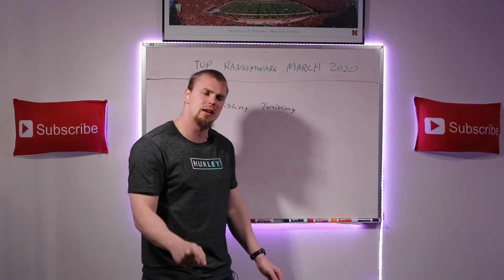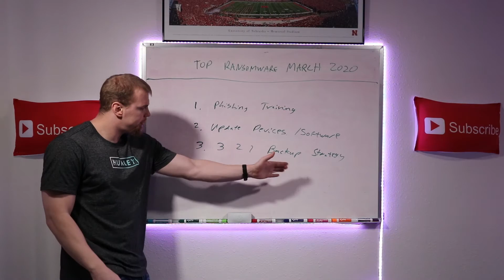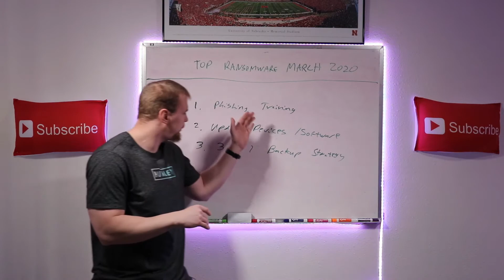Top Ransomware March 2020: Military Electronics Maker Hit By Data Stealing Ransomware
A medical and military electronics maker Kimchuk that makes nuclear modules for the Navy was hit with ransomware in March 2020. Not only were their systems inaccessible do to the ransomware the hackers or what I like to call PIRATES Stole the data off their network and are holding that up for ransom as well.

This video will be talking about this incident and what you guys can learn from this incident to protect you and your organization.

This will be my video for the Top Ransomware case of March 2020.

For those of you that have watched my channel before, I used to do 3 of the top ransomware cases each month. But I felt the videos were getting to long and it was too much information for people to digest at once. So I am cutting it to 1 ransomware case a month.

Tell me what you guys think of this. Do you like this format of 1 case a month, or would you rather I do 3 different cases in 1 video, or split it up into 3 different videos?

Alright, so this Kimchuk company that makes a bunch of electronics for the military had their systems hit with ransomware earlier in March 2020.

They refused to pay the ransom!  Which I never recommend doing so props to them.

Well the pirates (hackers) got mad and started publishing the contents of Kimchuks network out to the internet or what I like to call the interwebs.

Payroll records, broker approvals, purchase orders you know things you wouldn’t want out on the internet as an organization. But hey maybe ransomware isn't so bad because employees can know what each other are making and ask for more if they are getting underpaid. I guess their can be positives to ransomware.

I wouldn’t recommend getting involved in it though.

The good thing is none of the info leaked was classified but it did contain order details to one of its customers nuclear divisions. Probably not something that the government wants out there because anything nuclear is so sensitive and we don’t want to give any bad actors extra info on how to attack that area or more info to build a profile on our capabilities.

Unfortunately, because Kimchuk is in the defense industry they have kept things hush hush on any further details.

But the key point I wanted you guys to take away from this video is ransomware is no longer just encrypting systems and and denying access to them and your data without paying the ransom. It is starting to become very common that the pirates are stealing your data and then holding that for ransom as well if you do not pay the ransom.

So its critical to start treating ransomware like data breaches. And even if you have good backups to restore from you might still be in hot water for stolen data leaked.

As I have said before I do NOT advise paying ransoms. It only feeds the beast and encourages the pirates to keep going. Focus on better securing your networks and data so you are less likely to get ransomware. Train yourself how to not fall for phishing emails by watching my monthly phishing series.

Since you know that phishing is one of the most popular ways ransomware is introduced into a network. Also, make sure your computers and software are up to date and make sure you are following the 3-2-1 backup strategy. If you don't know what that I did a video on this.

Following these tips will help you tremendously in knocking down ransomware.  This applies to organizations of any size of any sector anywhere in the world.

Whether your organization is a non profit a giant billion with a b dollar company or whether it has 2 people or thousands. IT does not matter. Ransomware does not care. If you have a connection to the internet you can be hit with ransomware. So take these actions now so you do not become the next victim.